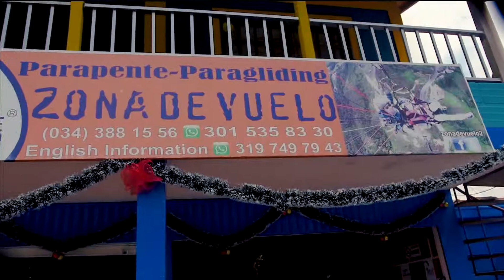Paraglyding in Medellin Colombia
Medellin, Colombia, at an altitude of 4,905 feet above sea level high in the Andes mountains is the perfect location for paraglyding!